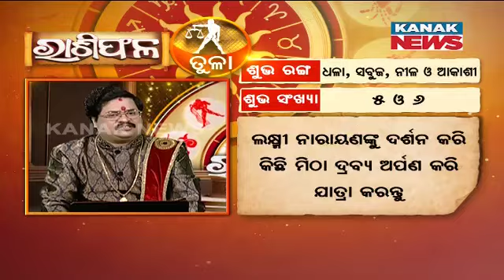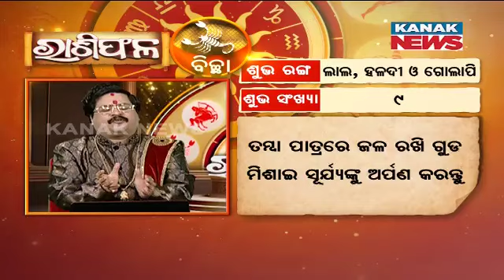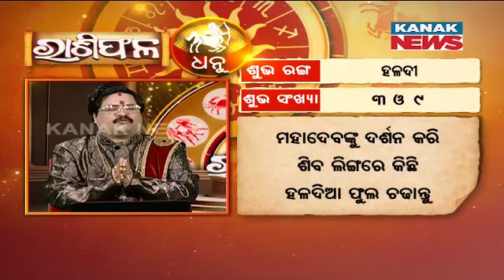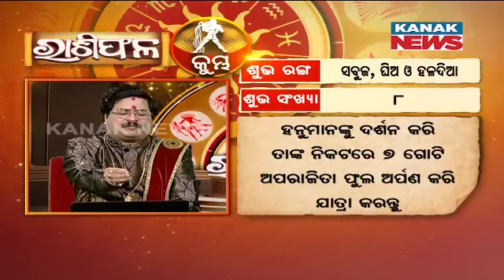ଆଜିର ପଞ୍ଚାଙ୍ଗ | Ajira Rashiphala | 23rd May 2024 | Kanak News